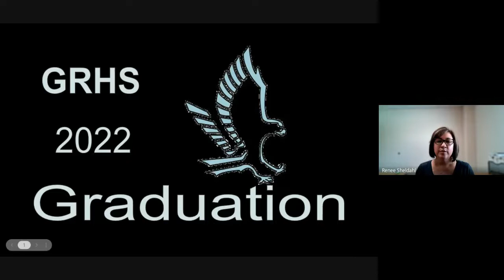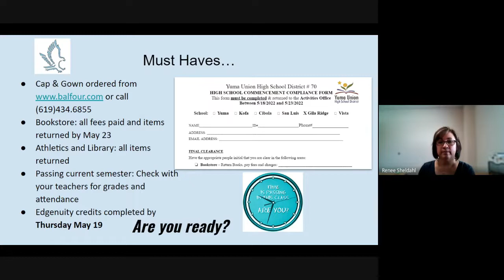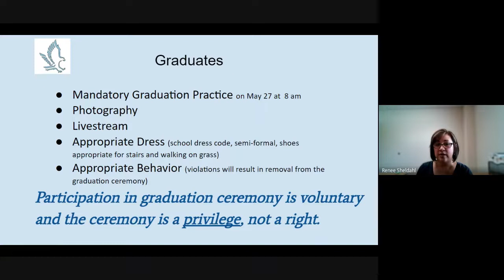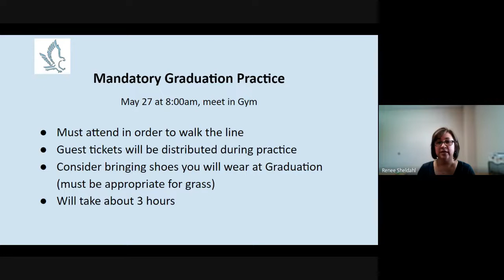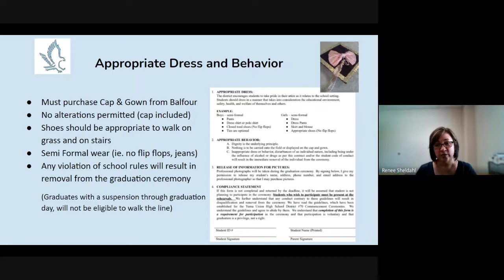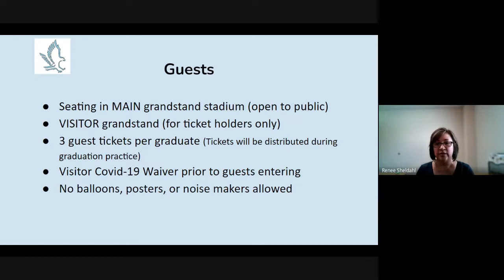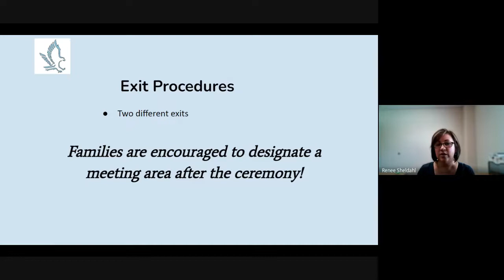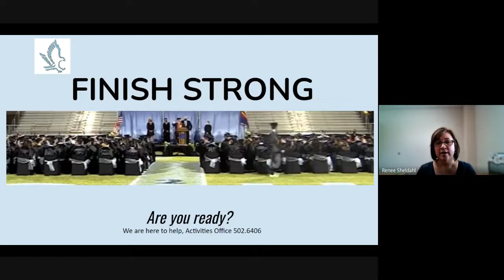Class of 2022 Graduation Information